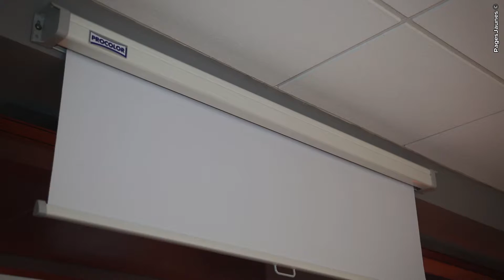Espace Caroni: location de salles à Marcq en Baroeul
Vous organisez un évènement, soignez vos invités en les accueillant dans un lieu agréable et performant.
L'espace Caroni vous propose des prestations à la carte, de la réunion de travail au séminaire.
Nos salles permettent de recevoir de 8 à 400 personnes, avec une gamme étendue de services.
Pour toutes nos salles, vous avez la possibilité d'utiliser les matériels disponibles, tels que, vidéoprojecteur, écran, sonorisation, wifi, traiteur ou bien, de faire appel au prestataire de votre choix.
La salle Caroni d'une capacité de 250 places, permet l'organisation d'assemblées générales, projection vidéo ou spectacles.
Un parking de 246 places est à votre disposition.
Quel que soit votre projet, n'hésitez pas à nous contacter, notre équipe, forte d'une expérience de 45 ans, vous apportera une réponse personnalisée!

Pour nous contacter:
Espace Jean Caroni - Institut Technique du Bâtiment
270 boulevard Georges Clemenceau
59700 Marcq en Baroeul
Tél. : 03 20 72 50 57